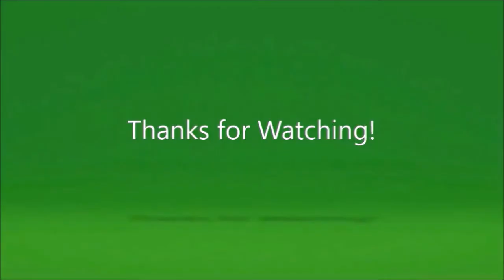Titanfall 2 EA Access - Campaign (2) [ Xbox One ]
Add on 31/07/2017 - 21hrs on the EA Access Game With Vault
Gameplay recorded on Twitch
Follow me on:
Twitter.com/RicardoWeskerBR
Twitch.Tv/RicardoWeskerBR
Beam.pro/Ricard0_Wesker

Banco Santander
Agencia: 0723